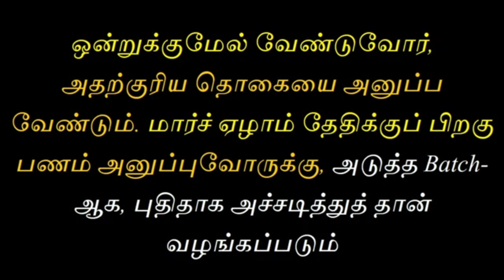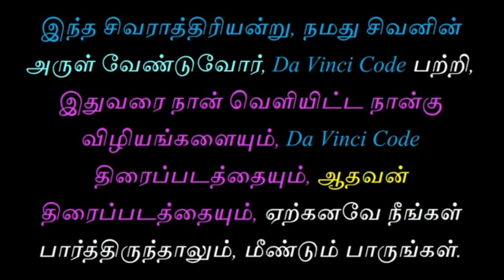💐திருத்தப்பட்ட சத்திய யுக காலண்டர் வாங்க வேண்டுமா?? SIDERIAL CALENDAR - ஐந்தாம் தமிழர் சங்கம்